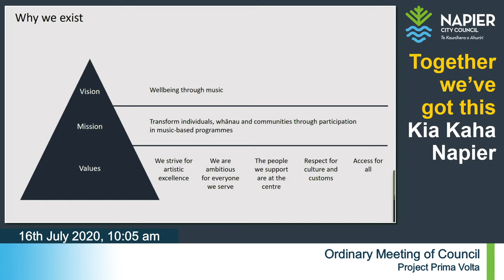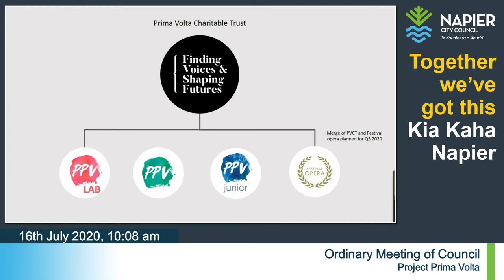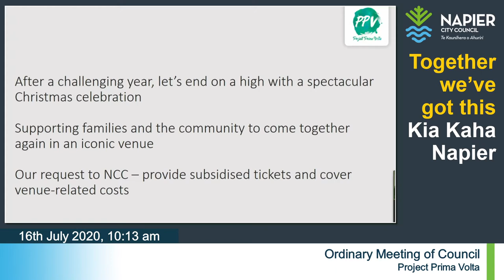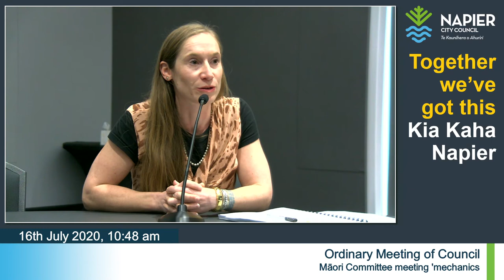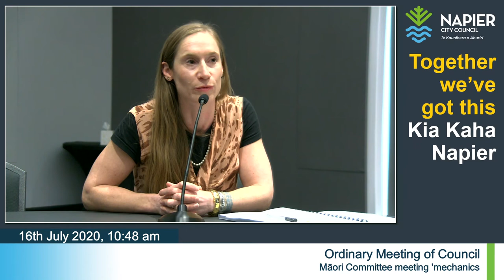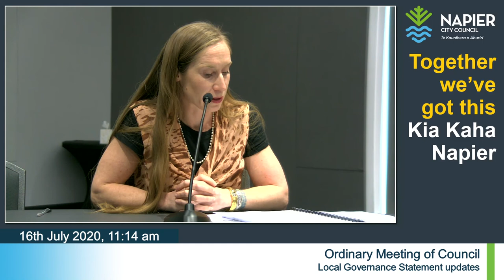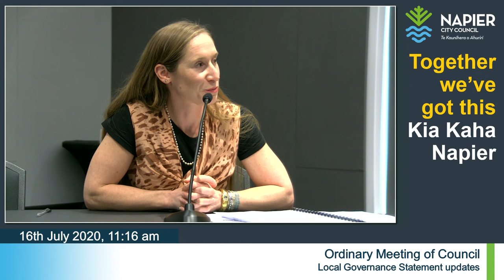Ordinary Meeting of Council - 16th July 2020